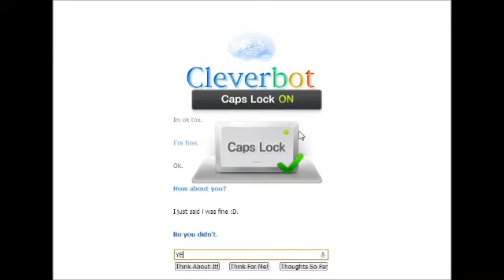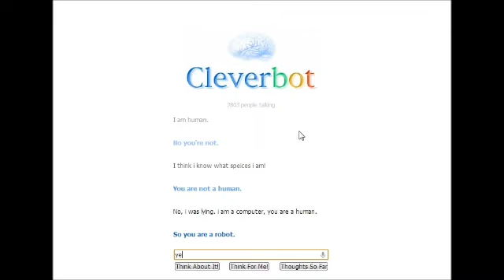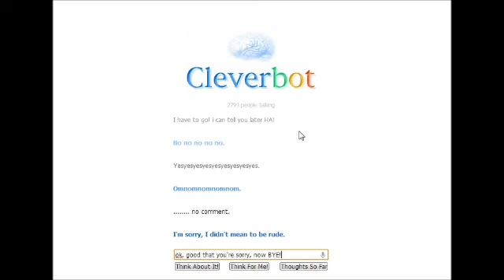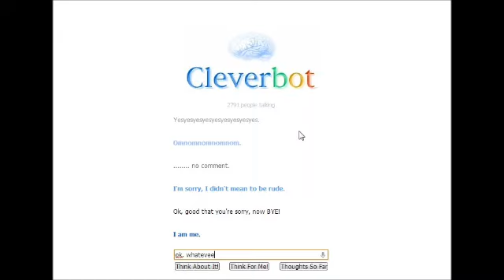EnderGirl talks to Cleverbot S.1 E.1--Confused :/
EnderGirl talks to Cleverbot S.1 E.1

This is Cleverbot. It's an AI (robot with artificial intelligence) that talks to you just like a human would (almost)